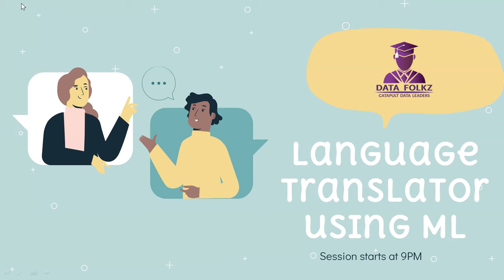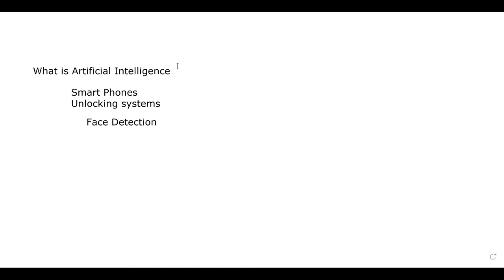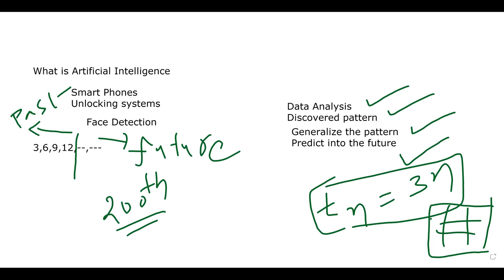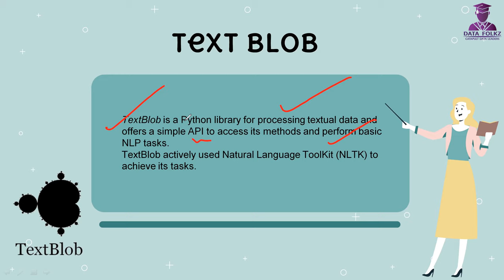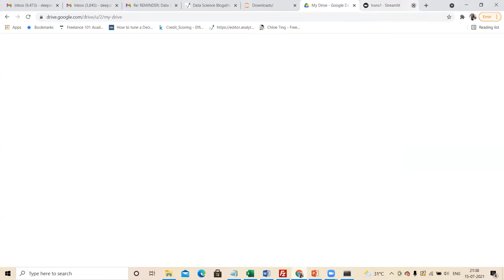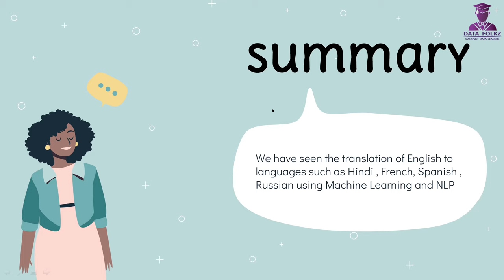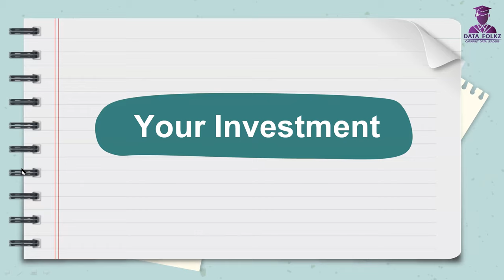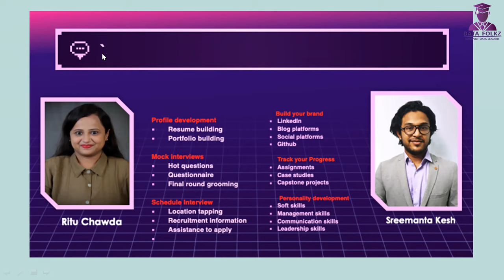Language translator using machine learning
Topic: Language Translator using Machine Learning
 In this webinar, we are using Machine Learning to translate the English Language to various other languages such as Hindi, Telugu, French, Russian, Spanish. This application of ML is widely used and the classic example is Google. If you are looking for a change or an upgrade, then this session is designed for you. A great session, being hosted by Aravind Reddy, Principal Data Scientist at Data Folkz.